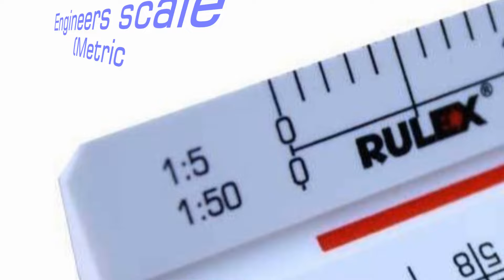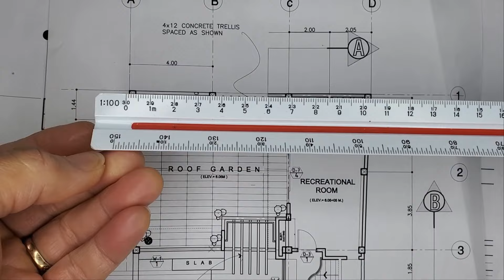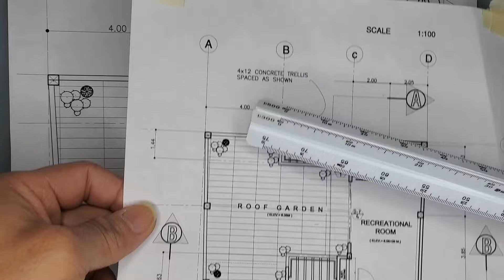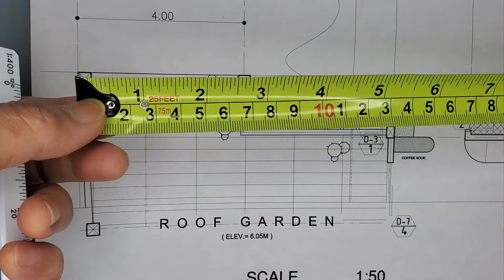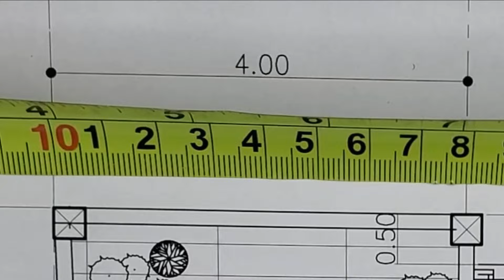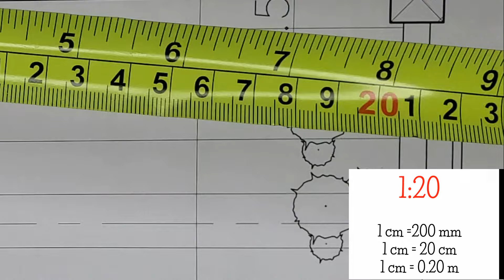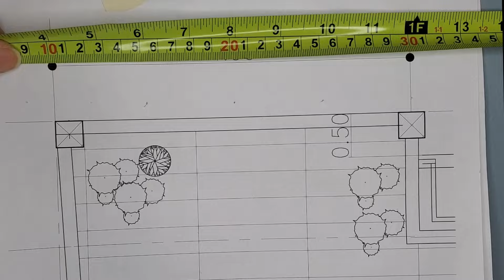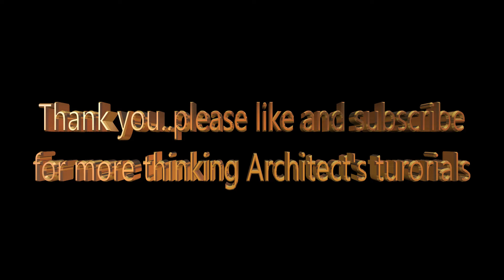How to SCALE 1:20, 1:50 or any given drawing scale by using TAPE MEASURE ONLY. (UPDATED)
A tutorial and explanation how to measure or draw  construction plans with scales of 1:20, 1:50, and/or any other given drawing scales, by using TAPE MEASURE only